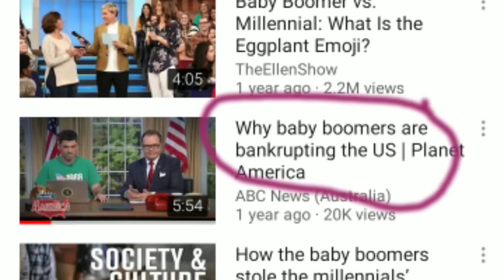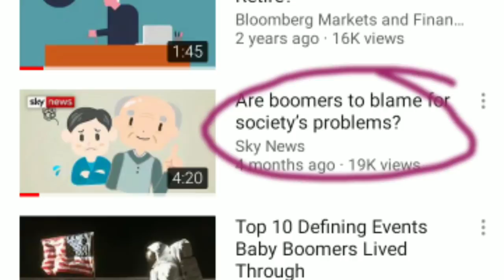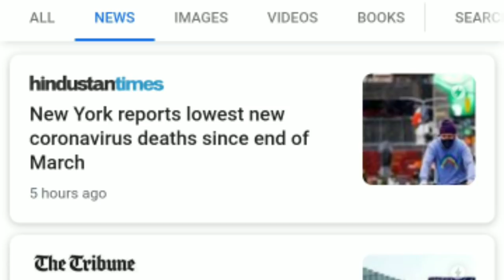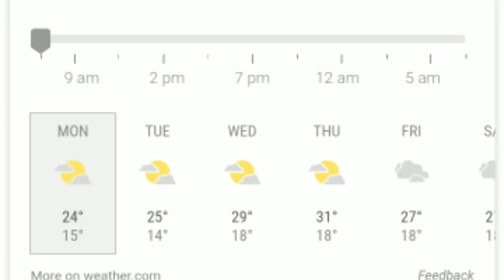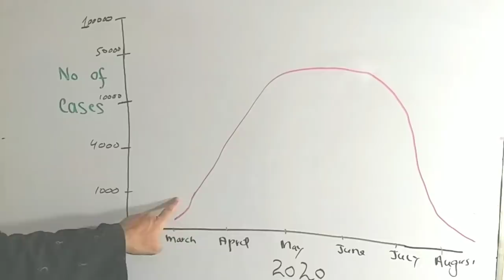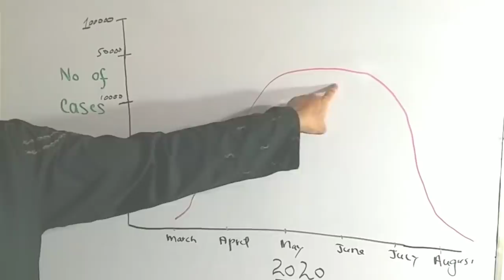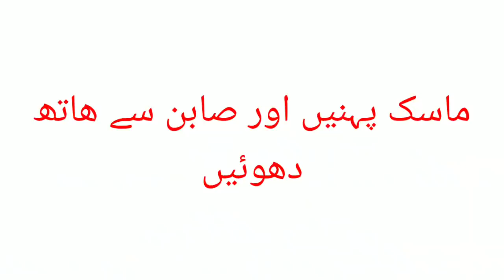How to save our elderly from COVID-19.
In this video i will briefly explain the curve of COVID-19 and its peak in context of Pakistan.
I will explain how we can prevent the spread of the SARS-COV2 toothe most vulnerable group in our society i.e   elderly.